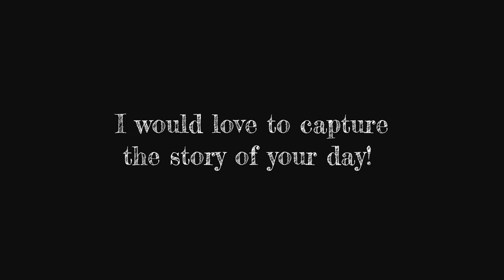Amy Bennett Photography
Natural, creative and relaxed storytelling wedding photographer based in Rugby, Warwickshire, Midlands.